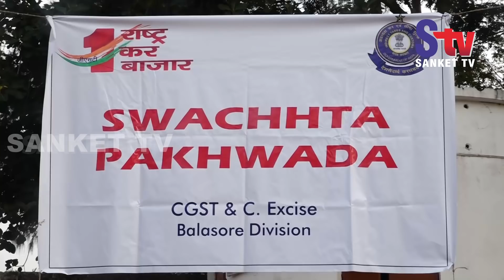Odisha : CGST employees remove garbage from Chandipur beach | Sanket Tv